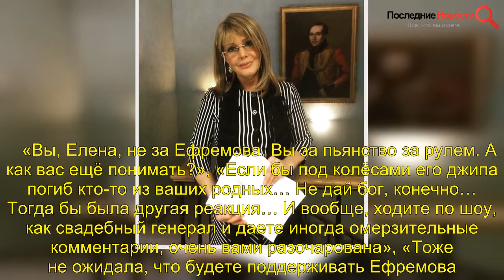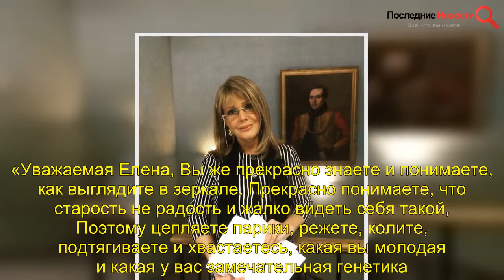Проклову подвергли критике за поддержку Ефремова и назвали “обычной старухой с помятой кожей”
, Проклову, подвергли, критике, поддержку, Ефремова, назвали, #“обычной, старухой, помятой, кожей” , Проклову, подвергли, критике, поддержку, Ефремова, назвали, “обычной, старухой, помятой, кожей” ,   2 сентября актриса Елена Проклова отметила свой 67-й день рождения. По этому поводу она опубликовала на личной странице в Инстаграм несколько новых фотографий. На снимках звезда позирует в облегающем черном костюме, держа в руке сигарету в длинном мундштуке. Однако вместо полагающихся по такому случаю комплиментов Проклова получила множество негативных комментариев. У пользователей сети вызвала резкое неприятие позиция актрисы в деле Михаила Ефремова.    Елена Проклова появилась в эфире программы «Звезды сошлись», чтобы заступиться за своего знаменитого коллегу. Она объяснила зрителям и гостям в студии, что Михаил Олегович пытается спастись, и на его месте так вел бы себя каждый. По мнению Прокловой, суд находится под заметным давлением общественного мнения, а при таких условиях справедливый приговор невозможен. Высказывая свою точку зрения, Проклова на протяжении всей передачи перебивала оппонентов и не давала им говорить.      «Его надо сейчас как человека спасти! Нет обоснованной доказательной базы ни у одной стороны. Когда люди требуют крови до приговора, это чудовищно», – утверждала актриса. По мнению многих комментаторов, актриса не стала бы так горячо поддерживать нетрезвого водителя, если бы по его вине пострадал кто-то из ее близких.    «Вы, Елена, не за Ефремова. Вы за пьянство за рулем. А как вас ещё понимать?», «Если бы под колёсами его джипа погиб кто-то из ваших родных… Не дай бог, конечно… Тогда бы была другая реакция… И вообще, ходите по шоу, как свадебный генерал и даете иногда омерзительные комментарии, очень вами разочарована», «Тоже не ожидала, что будете поддерживать Ефремова. Понятно, что это всё за деньги сделано. Но не всё же продаётся-покупается!» – эмоционально отреагировали некоторые комментаторы.      Пользователи сети утверждают, что Проклова злоупотребила «уколами красоты», после которых ее мимика стала неестественной и странной. «Уважаемая Елена, Вы же прекрасно знаете и понимаете, как выглядите в зеркале. Прекрасно понимаете, что старость не радость и жалко видеть себя такой, Поэтому цепляете парики, режете, колите, подтягиваете и хвастаетесь, какая вы молодая и какая у вас замечательная генетика. Комплексы налицо. Поснимать все это барахло и накладное, обычная старуха с помятой кожей», – отметил один из фолловеров актрисы.